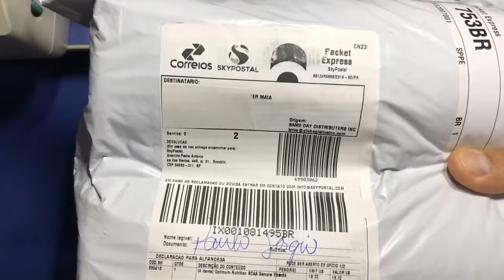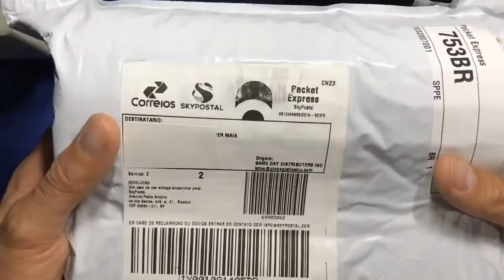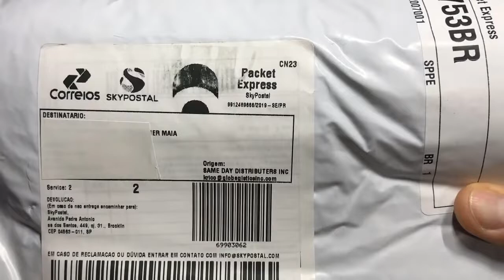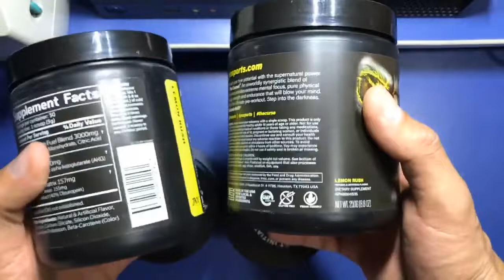Unboxing suplementos the curse dos estados unidos com Frete SkyPostal - SEM TAXA SAMEDAY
Tenho feito compras no SameDaySupplements.com e me sinto muito feliz. Eles oferecem um bom atendimento ao cliente e preços razoáveis.
Se você clicar no meu link, você pode até receber um desconto especial! Confira

Use o código do cupom:  teajudo

Palavras Chaves

E nesse vídeo eu vou te ensinar importar suplementos diretamente dos EUA, pagando um preço muito mais barato que aqui no Brasil.

Uma coisa que eu quero fixar para você é que... não são todos os suplementos que valem a pena importar dos EUA.

Os suplementos maiores e pesados como whey protein, ficam fora da nossa lista de prioridades.

Então aconselho muito importar suplementos que sejam pequenos, leves e que tenham um preço mais alto.

Espero que goste do vídeo e te desejo muito sucesso!